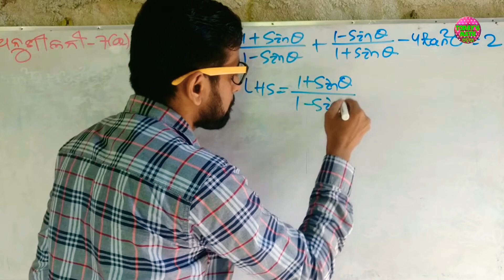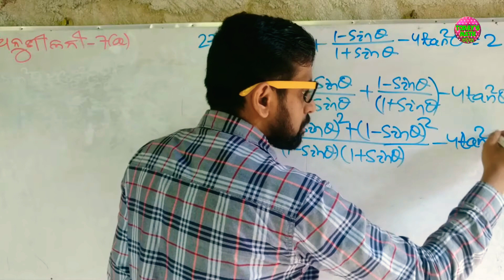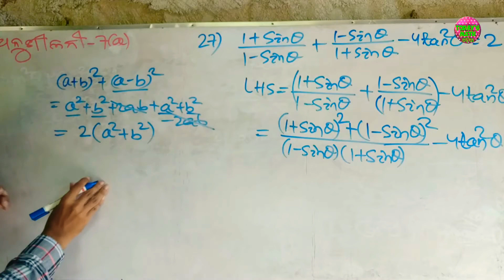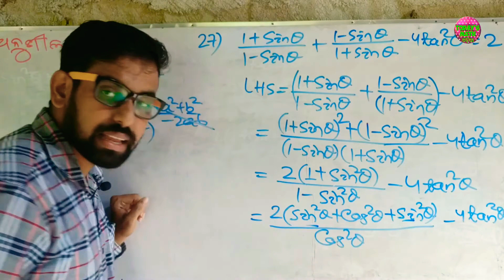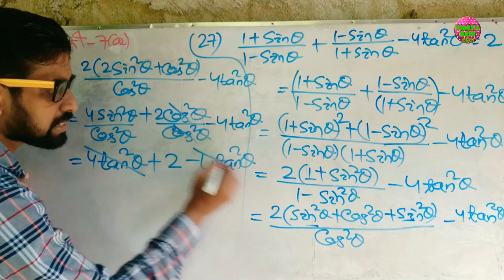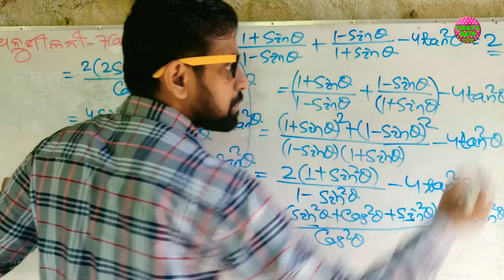Trigonometry (Part33) || Odia Medium Class9 ଅନୁଶୀଳନୀ-7(a).no27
Competitive Prepare ହେଉଥିବା ପିଲାମାନେ Geometry ଦେଖିବେ